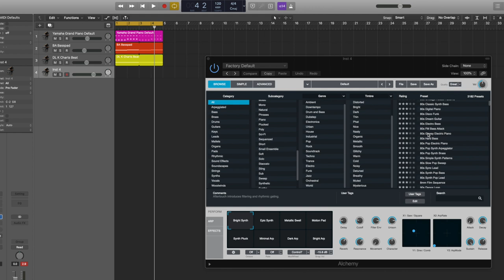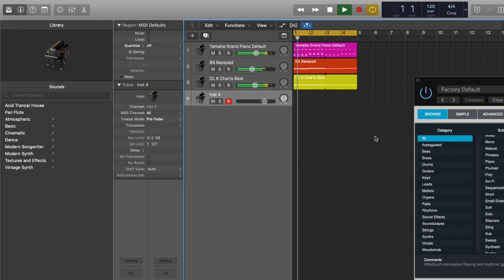How to Make a Song When You Can't Play an Instrument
Questions Answered in this video: How to make a song when you can't play an instrument? How to create a song without knowing how to play an instrument?  | JONATHAN MILLER - "NOT AFRAID OF MY HEART" 💗💙 // Get the Song

In this video, independent dance pop singer/songwriter JONATHAN MILLER shares some tips and tricks for how to make a song when you can't play an instrument. If you've wondered how to make a song without knowing how to play an instrument then watch this video by Jonathan Miller who has made 5 albums without knowing how to play the guitar or piano! If you want to know how to create a song without playing an instrument or how to create a song when you don't know how to play an instrument then this video will help you out! Jonathan walks you through how he got started in music and how he went from writing simple lyrics and melodies and transformed into full-length songs with music!

** GEAR **
▶︎ Canon Rebel T5
▶︎ Final Cut PRO X
▶︎ Neewer LED Dimmable Ring Light Kit

JONATHAN MILLER🌙 is a multilingual futuristic and outer space inspired dance pop singer/songwriter. 🌌🎤🌸